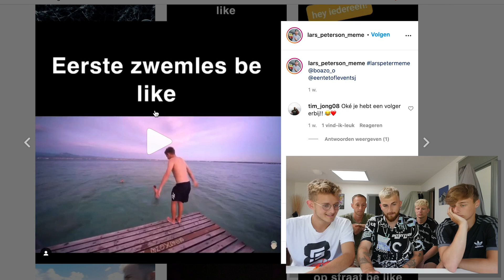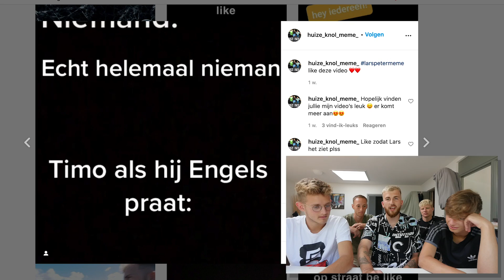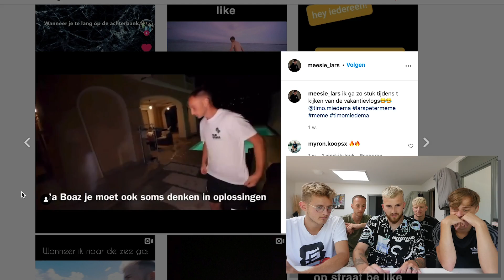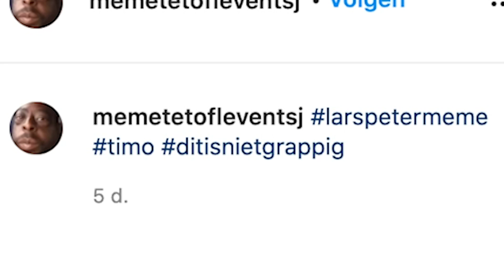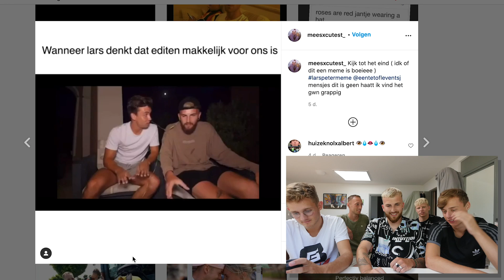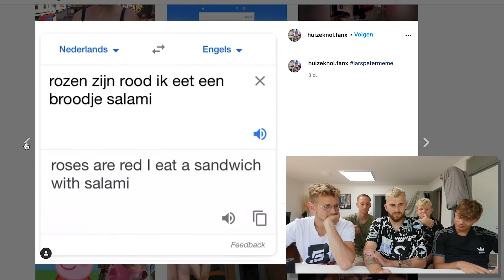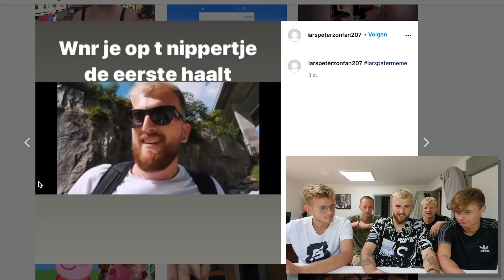REAGEREN OP JULLIE MEME'S OVER ONZE VAKANTIE!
In deze video reageert het Zooitje ongeregeld op jullie meme's over onze vakantie!

- Mijn naam is Lars Peterzon en ik upload op Woensdag, Vrijdag en Zondag om 15:00!